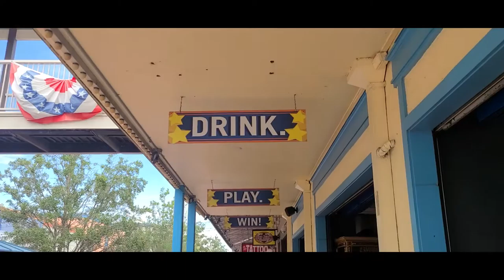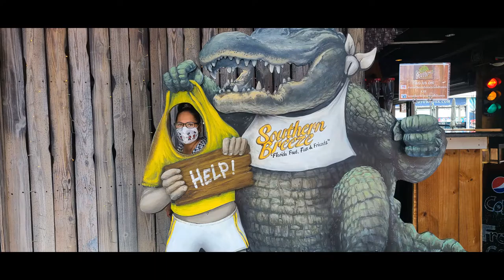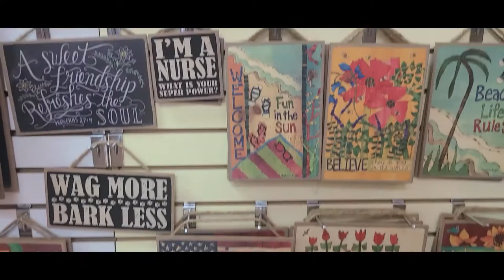Aug 11 2020 Old Town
Old town is always our go to when in Florida. Its a great little strip filled with a variety of cool shops and eateries. Usually they do live bands, karaoke, car shows and other events but we are in the middle of the pandemic so a few things have changed in order to make things "safer" for guests to enjoy the things they have to offer. I will always recommend this place to anyone vacationing in Kissimmee. One of my favorites is The general store. Checkers is also near the entrance along with Mr. Sushi. Try the mango boba tea with the strawberry pearls. Its amazing.